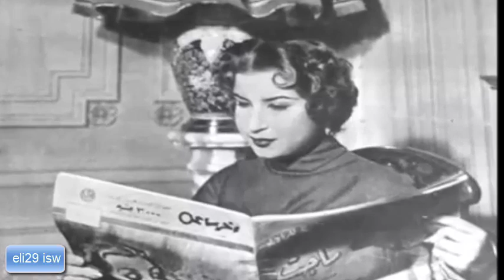פריד אל אטרש שר לנרימאן - שיר עצוב מאוד וכואב - מבטא רגשות של צער על האובדן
פריד אל אטרש - שם השיר "קרובה מול עיניי ורחוקה ממני"
פריד אל אטרש היה בקשר עם נרימאן עוד לפני שהיא התחתנה עם המלך פארוק..פריד היה בן בית אצלם.
המלך פארוק הקדים את פריד והציע נישואין לנרימאן.
בשנת 1953,פריד הפיק סרט "לחן אהבתי" - בסרט הזה פריד שר את השיר "נורא יה נורא",שם של חיבה של המלכה נרימאן.
בשנת 1955,פריד אל אטרש הפיק סרט על סיפור חיו עם נרימאן.שם הסרט "סיפור אהבתי".